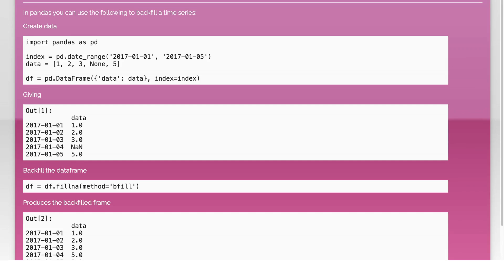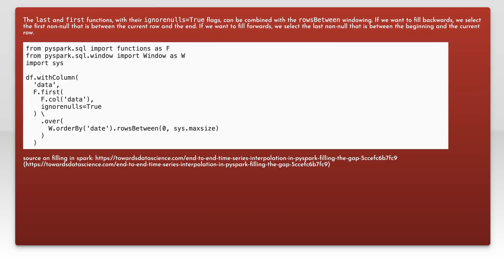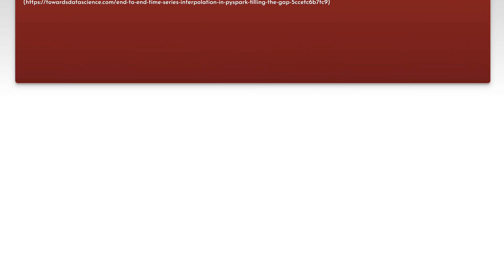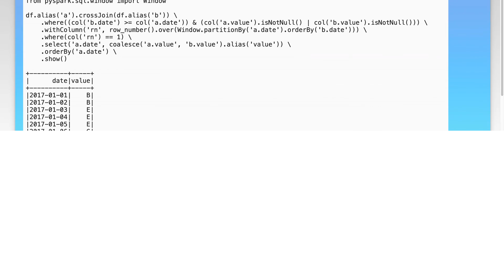Pyspark - how to backfill a DataFrame?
pandas: Pyspark - how to backfill a DataFrame?

Related to: pandas, pyspark, spark-dataframe, pyspark-sql